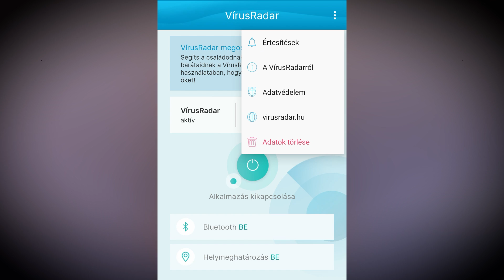Mobiltelefonos applikációkkal is segítjük a koronavírus-járvány elleni védekezést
A kormány által fejlesztett mobilapplikációk, a VírusRadar, a Vírusinfó és a Házi Karantén Rendszer használata a koronavírus-járvány második hullámában életeket menthet.